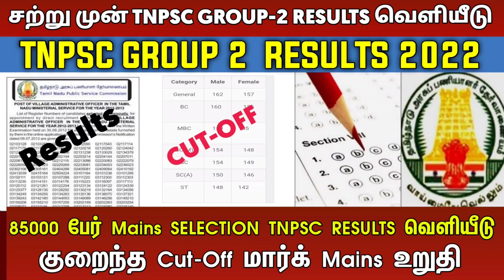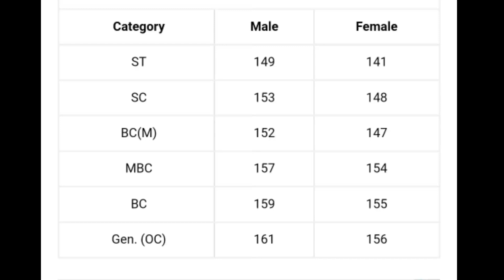TNPSC Group 2 Result 2022 | TNPSC Group 2 Cut Off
TNPSC Group 2 Result 2022 | TNPSC Group 2 Result | TNPSC Group 2 Cut Off